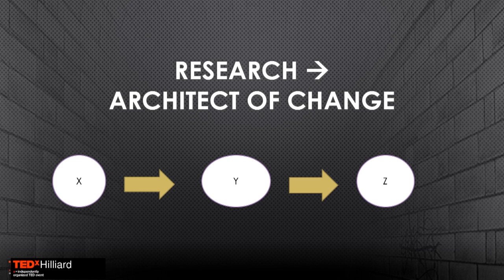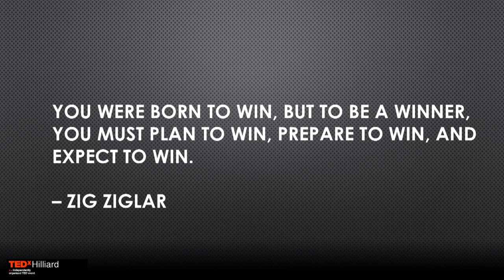Find Your Story | Mikaela Hunt | TEDxHilliard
Change is inevitable and sometimes unexpected. We can either drive ourselves toward it or be swept up in a crashing wave. While change represents fear and hesitation for many people, it can lead to incredible opportunity. You can be the author of your own story by embracing change and vulnerability.

Mikaela is a Brand Journalist and the co-host of the recently launched Momcast through Columbus Radio Group.  She spent 17 years in TV news and have been speaking to audiences throughout Central Ohio on the above topic. Her recent work includes videos for Columbia Gas of Ohio, the city of Hilliard, Rusty Bucket corporate and more.